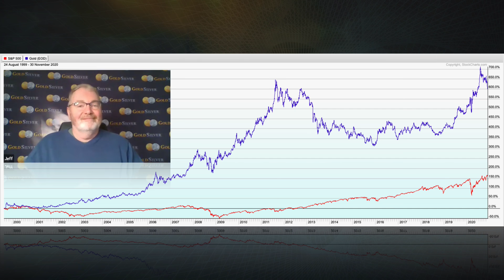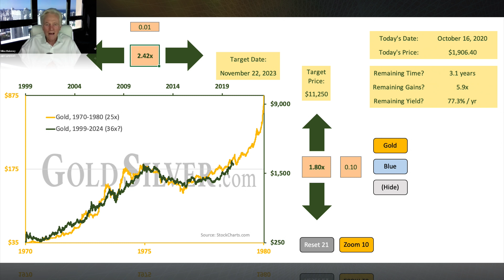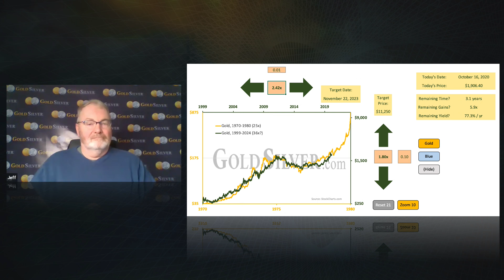The Big Payday For Gold & Silver Investors - WHEN?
Gold and silver investors have been waiting a long time for the ‘big payday’. In today’s video, Jeff Clark asks Mike Maloney when he thinks this may happen, and how big a payday it might be.  Thanks for sharing and clicking that 'Like' button. For those wondering why our videos don't appear in their subscription feed immediately - we release our clips to our free weekly email readers first, then later we publish to YouTube. Sometimes it's just hours, sometimes it's a couple of days later. This is to encourage people to join our free newsletter - because one day, we may not have YouTube to rely on. As always, thank you for your support. M.